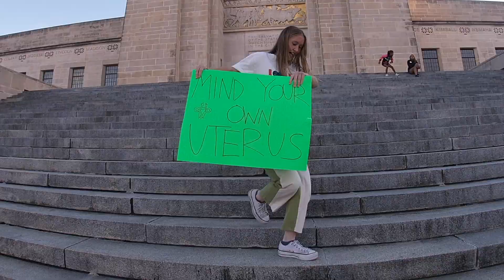LIL AUD VERT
this is video #1 for my best friends birthday... miss audra clark. i don't think i could name someone more epic than her. she's also quite the dancer if you couldn't already tell from the video. love you a milli lil aud vert.